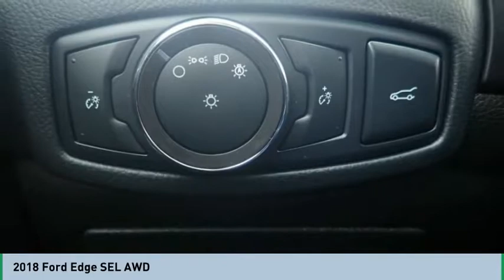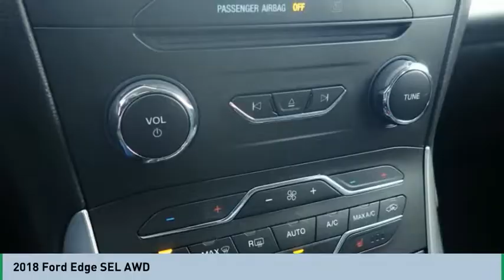2018 Ford Edge 2018 Ford Edge FOR SALE B31474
2018 Ford Edge SEL AWD

565 W. Jackson St.

We get it... Price Sells Cars!!   * Check out this 2018 Ford Edge SEL AWD * * 2018 ** Ford * * Edge * * SEL AWD *  This Magnetic Metallic 2018 Ford Edge SEL AWD might be just the crossover awd for you.  A classic magnetic metallic exterior and an ebony interior are just what you need in your next ride.  Stay safe with this crossover awd's 5 out of 5 star crash test rating.  Want to learn more? Call today for more information.